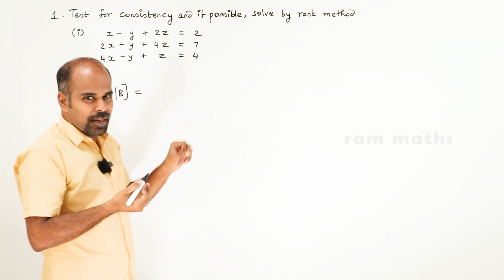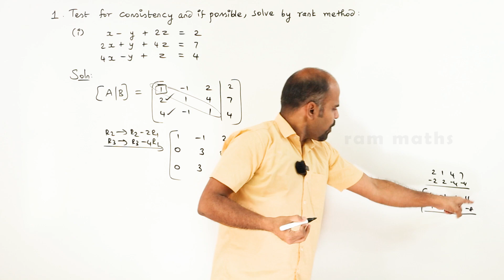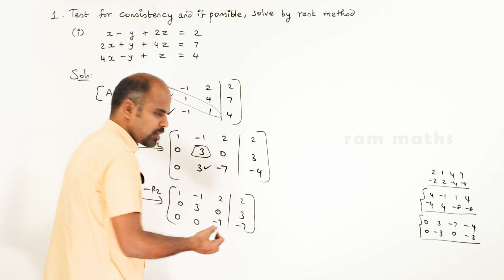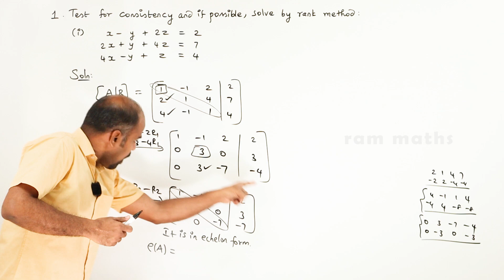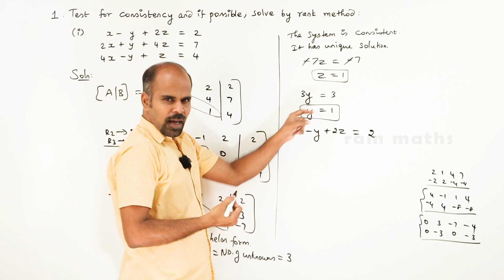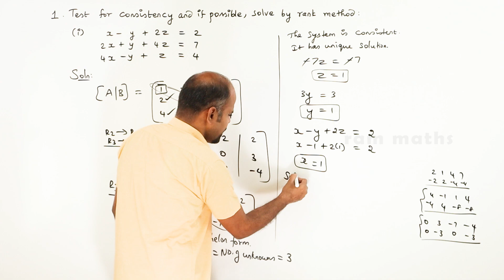Class 12 | Ex - 1.6 | Q.No. 1(i) | Applications of Matrices & Determinants | State Board | ram maths